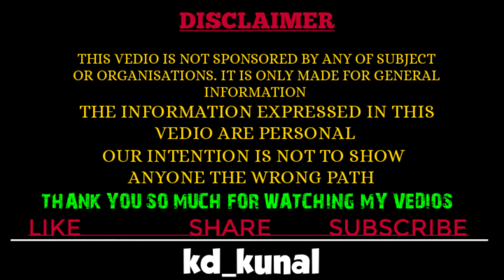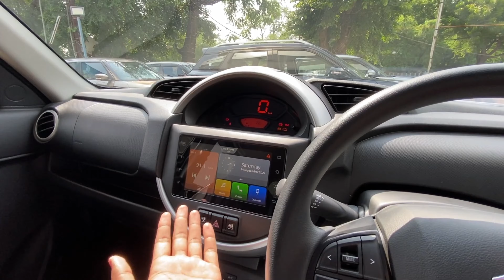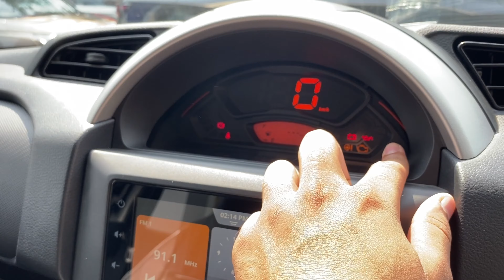4.26 Lakh वाली Micro SUV 👌 | Maruti Suzuki s presso VXi plus 2024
4.26 Lakh वाली Micro SUV 👌 | Maruti Suzuki s presso VXi plus 2024

Maruti Suzuki micro suv
Maruti Suzuki s presso VXi plus
Maruti Suzuki s presso top model
S presso VXi plus
S presso top model
S presso price
S presso safety rating